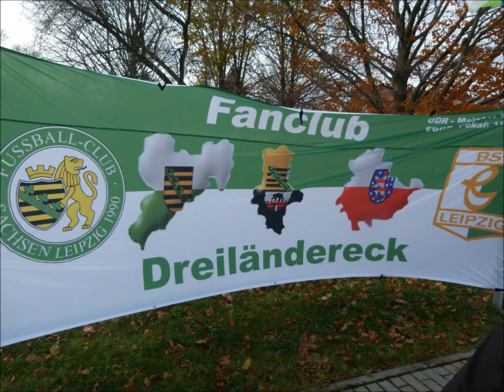Dreiländereck-Neujahrsgrüsse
Alles Gute allen Fans, Sympathisanten, Aktiven sowie den vielen ehrenamtlichen Helfern und Verantwortlichen der SG Leipzig Leutzsch für das Jahr 2013